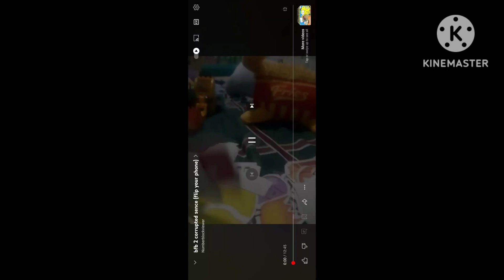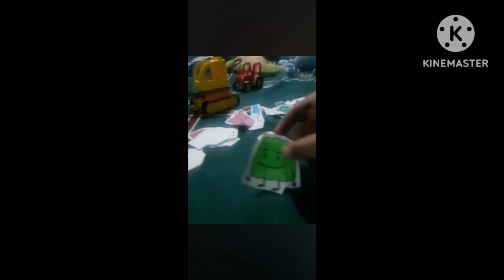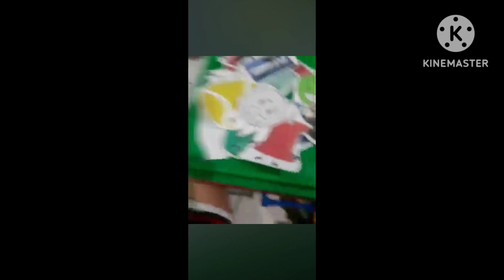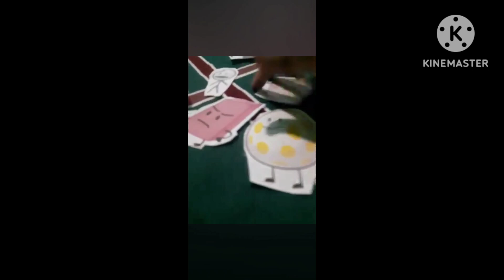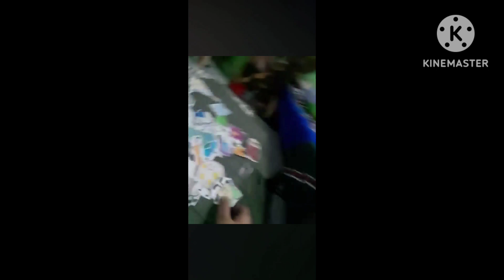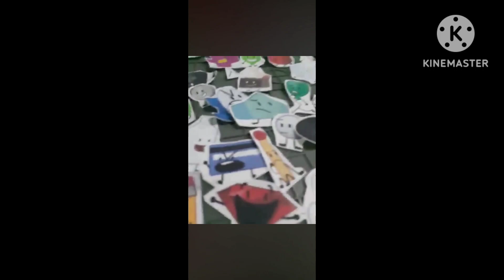bfb 2 corrupted sence fixed